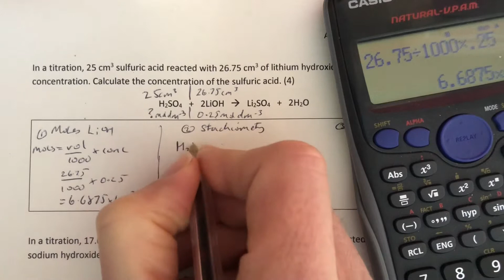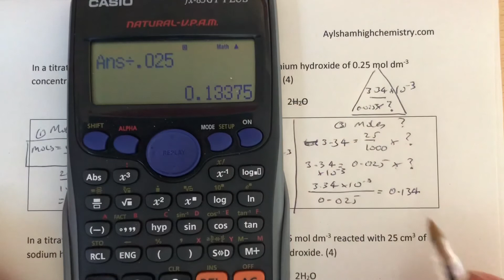Revision chemistry titration calculation 1